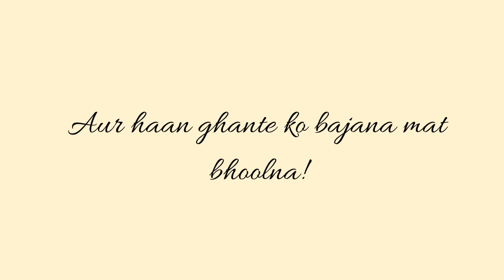Mix Haul|Beauty|Lingerie|Clothing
Hey guys,

It's Tuesday, so the new video is here. It'a another haul. But it's a mixed vlog of some skincare and beauty products, lingerie and clothing.

Also , another announcement, the online Instagram Garage sale is up now.